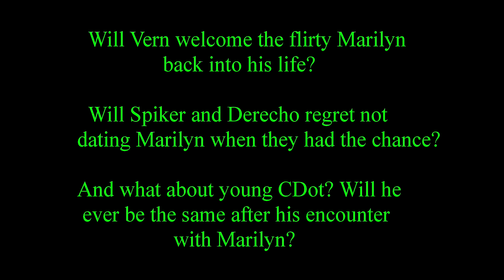FFRC: A Valentine's Day Soap Opera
Marilyn is looking for a date on Valentine's Day. Who will it be? Derecho? Spiker? Cdot? Gasp, maybe her first love, Vern? Sit back with a box of tissues and find out by watching another episode of, "As The FFRC World Turns"